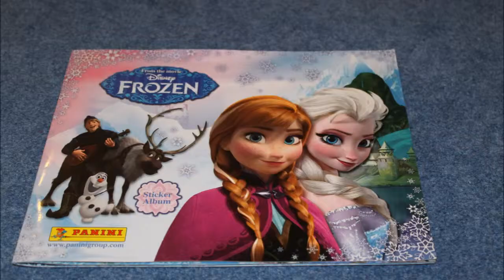Disney Tag!! || katieisalonelypirate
So I like Disney, this shouldn't come as a surprise to anyone!

Katie x